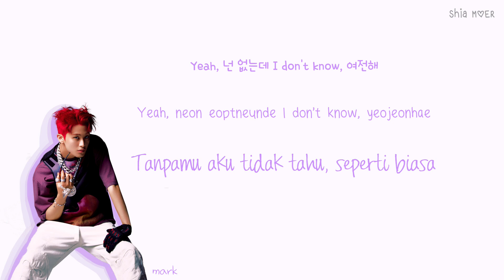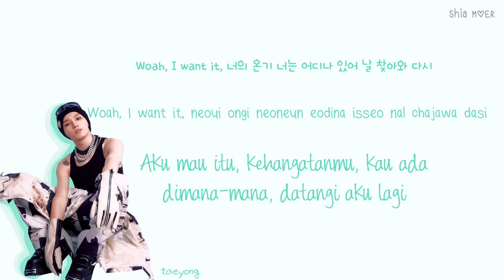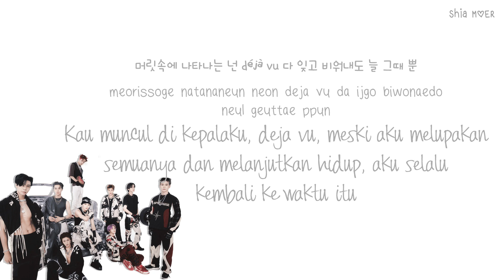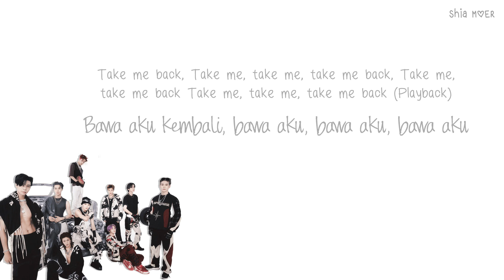NCT 127 (엔시티 127) Playback [Han/Rom/Ina] Color Coded Lyrics Lirik Terjemahan Indonesia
☆ Color ☆
Taeil : Orange
Johnny : Red
Taeyong : Green
Yuta : Yellow
Doyoung : Teal Blue
Jaehyun : Sky Blue
Jungwoo : Navy Blue
mark : Violet
Haechan : Magenta Purple

2 baddies
1 2 3 time stops
black couds
crash landing
desginer
faster
gold dust
lol (laught out loud)
playback
tasty
time lapse
vitamin